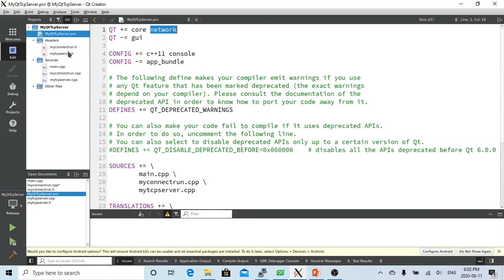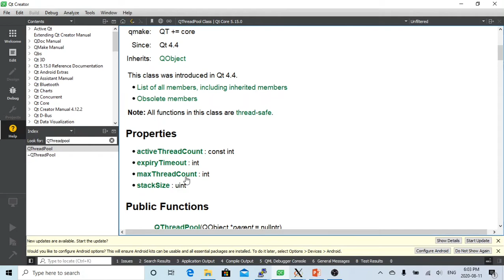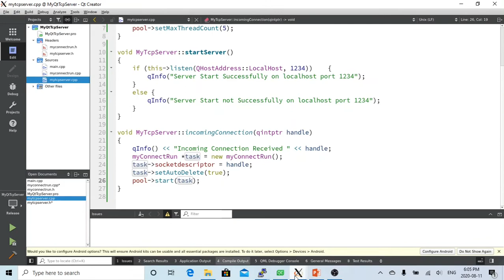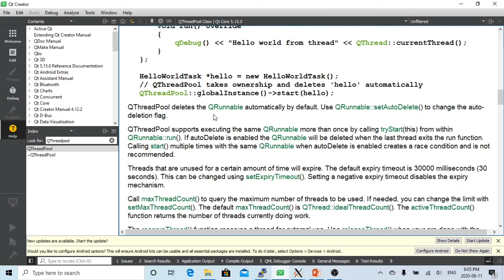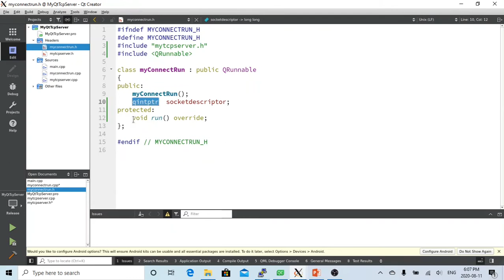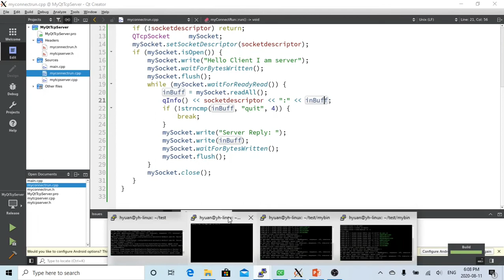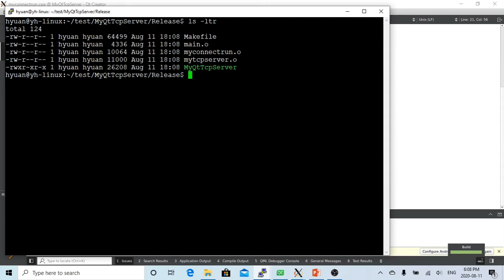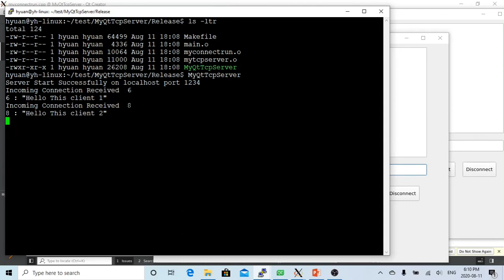C++ Programming on Linux - build Tcp Server using QTcpServer and QThreadPool class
This is short video demonstrated how to build a Tcp Server application using QTcpServer class and QThreadPool class, and test the server using review video created Tcp client test the server created.